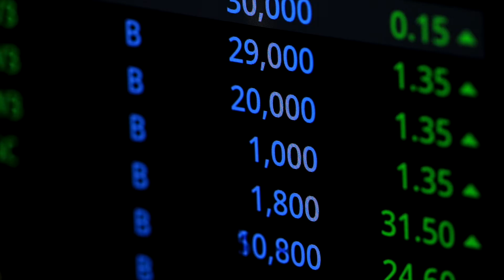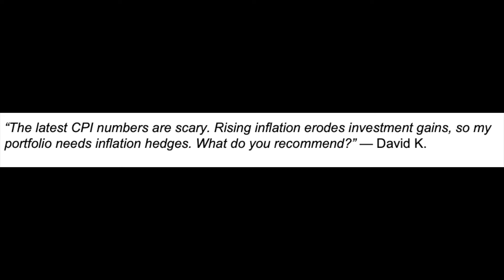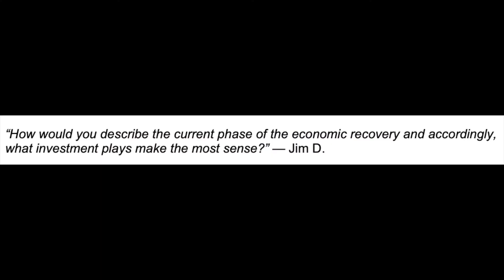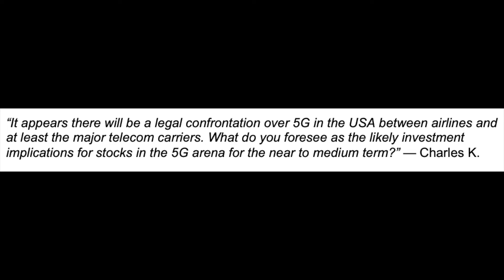Your Questions, Answered, Friday, February 11, 2022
I get a high volume of letters to the editor, culled from various email addresses.

In this video, I answer a sampling of emails that are indicative of the greatest concerns among investors right now. I hasten to add, SEC regulations prevent me from providing individualized advice. I strive for answers of universal applicability.

Not surprisingly, the largest number of questions concern rising inflation.